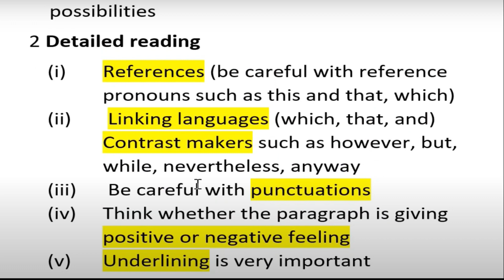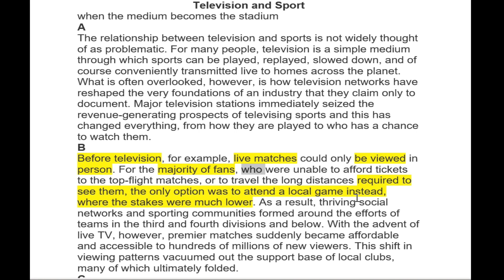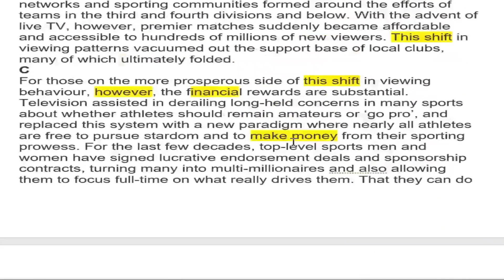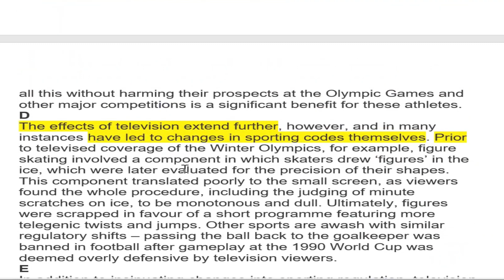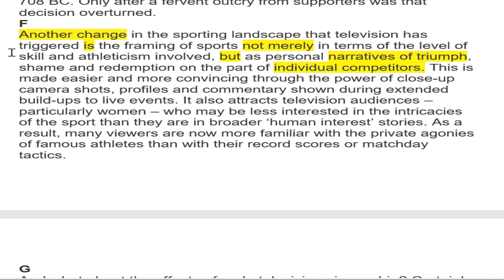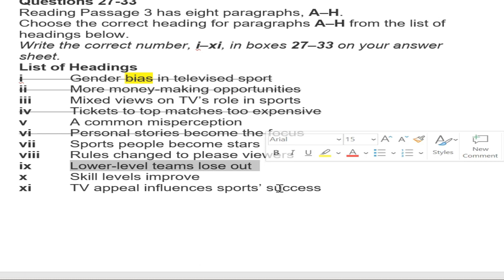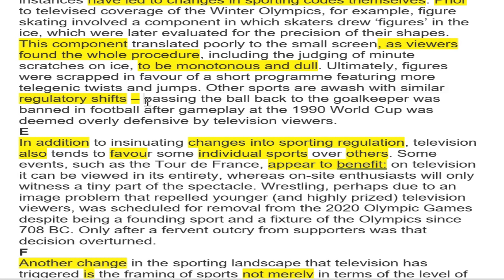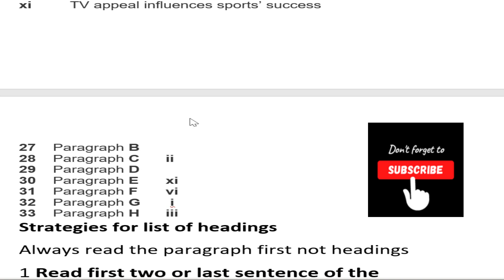IELTS READING ਤੋਂ ਦੁਖੀ ਉਹ ਜਰੂਰ ਦੇਖਣ| IELTS READING TIPS AND TRICKS| LIST OF HEADINGS PRACTICAL TIPS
reading true false not given tips and tricks
how to solve reading with reading full passages
how to improve ielts reading
list of headings ko kaise karen,
आईईएलटीएस रीडिंग कैसे सुधारें?
how i got 8 in ielts reading
how i got 9 in ielts reading
how to get 6 each in iels